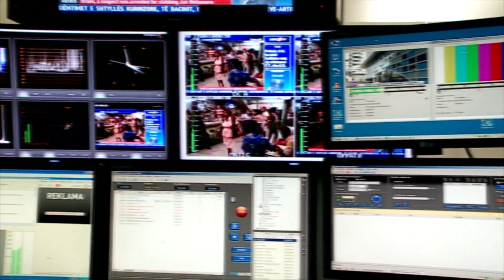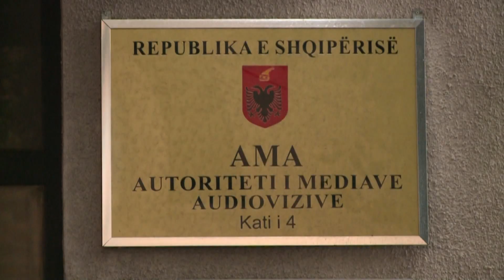Shtyhet afati i bllokimit të sinjalit analog, AMA thirrje qytetarëve: Pajisuni me dekodera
Mbyllja e transmetimeve analoge televizive në qarqet Tiranë, Durrës dhe Vlorë, që ishte parashikuar për në datën 1 shtator 2019, është shtyrë edhe me një muaj, deri më 1 tetor 2019.
Vendimin e ka marrë sot Bordi drejtues i Autoritetit të Mediave Audiovizive. AMA gjithashtu ka kërkuar informacion nga operatorët ekonomikë në treg lidhur me sasinë e dekoderave që disponojnë.

“Duke pasur parasysh rëndësinë e këtij procesi, përcaktimet në Strategjinë për Kalimet në Transmetime Numerike, sipas të cilës transmetimet analoge në një zonë të caktuar mbyllen pasi e gjithë popullsia (ose pjesa më e madhe e saj të jetë paisur me marrës numërikë), dhe referuar rekomandimeve të lëna nga Kuvendi i RSH, si dhe duke vlerësuar faktin që në qarqet Tiranë, Durrës dhe Vlorë, banon gjysma e popullsisë së vendit dhe impakti i këtij procesi është i ndjeshëm tek shumë qytetarë, Bordi i AMA-s unanimisht vendosi:

1- Shtyrjen e afatit të mbylljes së transmetimeve analoge në qarqet Tiranë, Durrës dhe Vlorë me 30 ditë.
2- Operatorët ekonomike në treg, kryesisht platformat audiovizve të cilët tregtojnë dekodera, të vënë në dispozion të AMA-s informacionin e kërkuar në mënyrë të përsëritur, lidhur me sasinë e dekoderave që disponojnë.
3- Operatorët privatë kombëtare të cilët ende nuk mbulojnë me sinjal numerik zonat urbane (Bashkitë Sarande, Himarë), të marrin masat të menjëhershme për shtrimin e infrastrukturës digjitale edhe në këto zona.
4- T’i drejtohet qeverisë me kërkesën për ngritjen e menjëhershme të Komitetit Ndërinstitucional të punës për ndjekjen e procesit të digjitalizimit, i cili nuk është funksional që prej shtatorit 2017.
Bordi i AMA-s vlerësoi se shtyrja e afatit me 4 javë nga njëra anë do t’u krijojë mundësi qytetarëve të marrin masat e nevojshme në mënyrë që të përfitojnë shërbimin audioviziv dhe nga ana tjetër operatorëve u jepet mundësia të realizojnë një shërbim më të mirë ndaj qytetarëve.
Informojmë qytetarët të cilët janë të pajisur me dekoder, se pavarësisht këtij vendimi do të vijojnë të shikojnë programet televizivve në teknologjine numerike, me buqete më të madhe programore falas.
Së fundmi, AMA kërkon mirëkuptimin e qytetarëve tashmë të pajisur me dekodera si dhe të operatorëve audivizivë të cilët kanë përfunduar implementimin e infrastrukturës digjitale dhe kanë dalë me oferta për qytetarët, dhe në veçanti Operatorit Publik Shqiptar, lidhur me këtë vendim.

Gjithashtu i bëjmë thirrje qytetarëve të paisen me dekodera në mënyrë që të përfitojnë shërbimet audiovizive digjitale”, thuhet ne njoftimin e AMA.